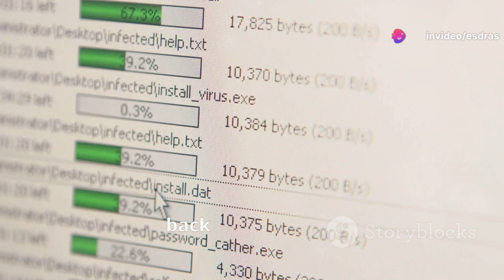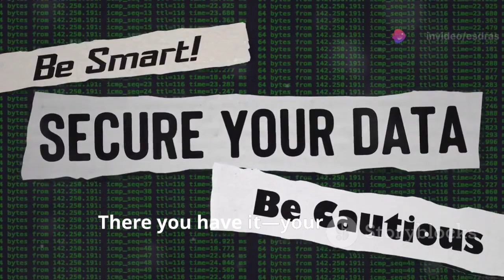Lock It Down: Mastering File Management Security on Your PC(@Saibentos )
Writing style- Engaging Hey there, savvy viewers! Welcome back to the channel. Today, I’m diving deep into how you can secure your files like a pro in 2024. Whether you’re a casual user or a security enthusiast, these tips are tailored for everyone! Let’s get started. … First up, let’s talk about encryption. Encrypting your files is like putting them in a safe that only you have the key to. Tools like VeraCrypt or BitLocker can secure your data effortlessly. Just remember, losing your encryption key is like losing that key to the safe—there’s no getting back in without it! … Next, consider a robust antivirus software. With new threats emerging daily, having an antivirus is no longer optional. Go for something that offers real-time protection and regular updates. It’s like having a 24/7 security guard for your PC. … Now, onto backups. If you’re not backing up your files, start today. Use an external drive or a cloud service—whichever suits your needs. Think of it as an insurance policy for your data. Disaster strikes? No problem, you’re covered! … Let’s not forget about using strong, unique passwords for file access. And no, ‘123456’ doesn’t count. Use a mix of letters, numbers, and symbols. Better yet, consider a password manager to keep track of them all. … Lastly, keep your software updated. Those updates aren’t just annoying notifications—they patch security holes and protect your files from the latest exploits. … There you have it—your guide to bulletproof file security in 2024. Remember, staying secure isn’t just a one-time setup. It’s an ongoing commitment.